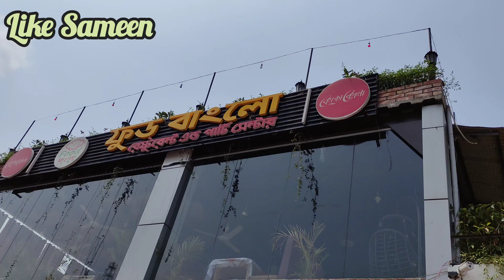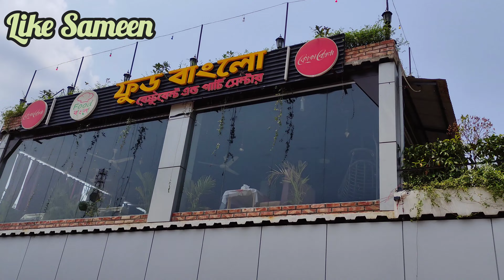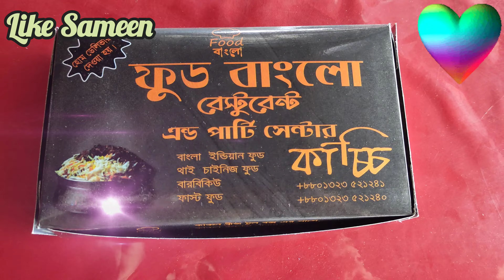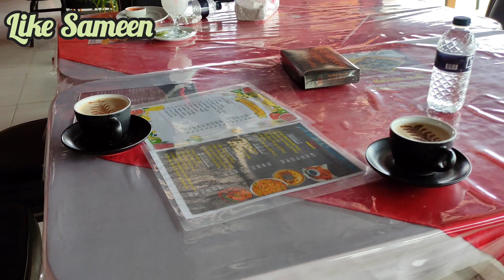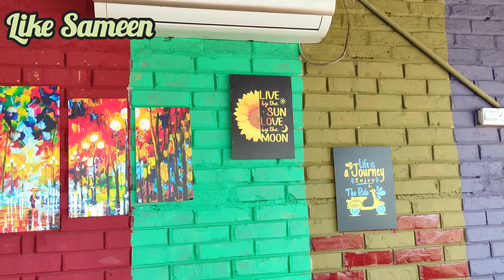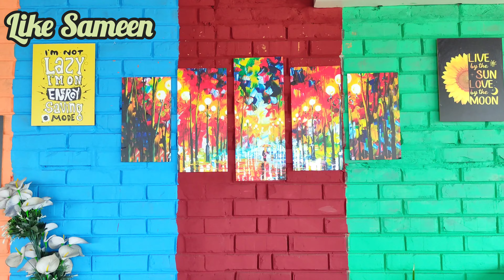Food Bungalow Restaurant & Party Center with Kid's Play Zone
Food Bungalow Restaurant & Party Center with Kid's Play Zone. Food Review by Like Sameen Sameen
ফুড বাংলো রেস্টুরেন্ট এন্ড পার্টি হাউজ। Most beautiful restaurant in Purbachal. likesameen.

Food bungalow restaurant and party center, Kanchan Bridge, Purbachal.

Kanchan Bridge Toll Plaza,
Jolshiree Abashon 300 ft,
purbachal 300 ft,
Mehedi Mart 300 ft,
Korobis kitchen,
purbachal  roadpurbachal bangladesh,
300 ft road planpurbachal road ,
purbachal expressway,
purbachal expressway update,
purbachal express highway,
পূর্বাচল এক্সপ্রেসওয়ে,
purbachal 300 feetbashundhora convention,
300 feet kuril 300 feet,
kuril 300 feet,
300 feet road Jolshiree,
300 feet road dhakaP0lice Housing,
300 feet lakemost beautiful road in dhaka citypurbachal ,
Underpass way 300 feet,
300 ft Trade fair 2022,